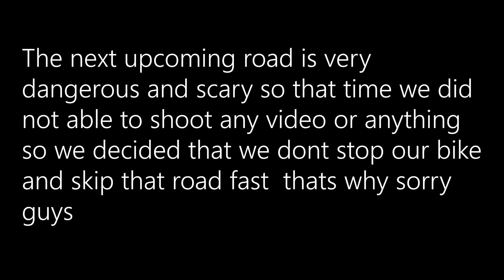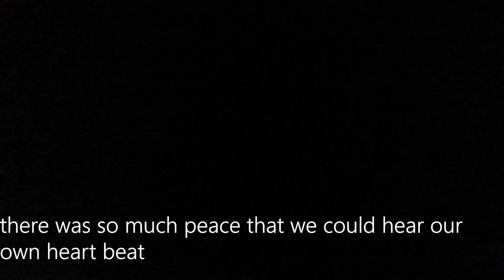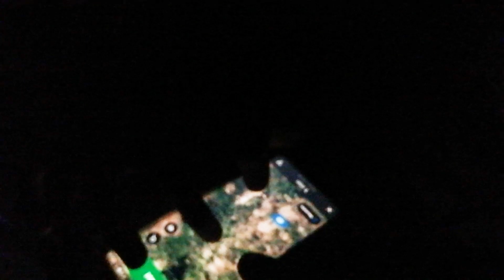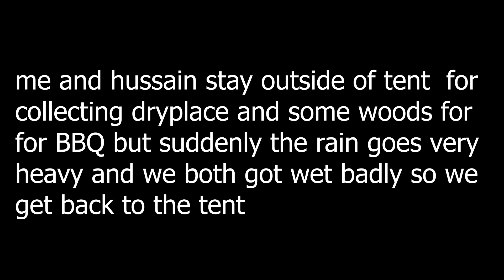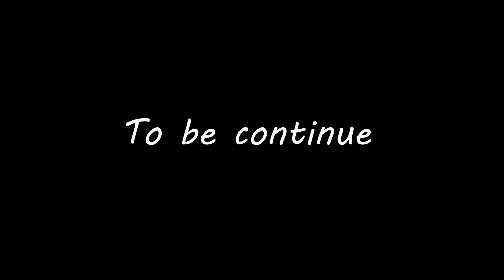My first CAMPING TRIP || vlog#8 || Nature holic || near Hyderabad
Hello buddies this my first experience of camping so tell me in the comment section if you do somthing wrong and thank you so much for watching please do Like Share and Subscribe to my channel